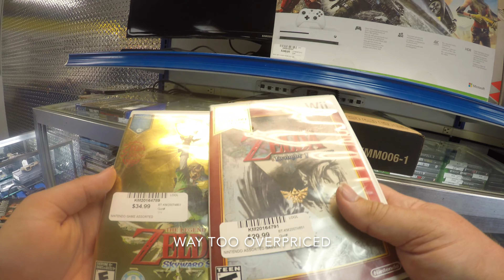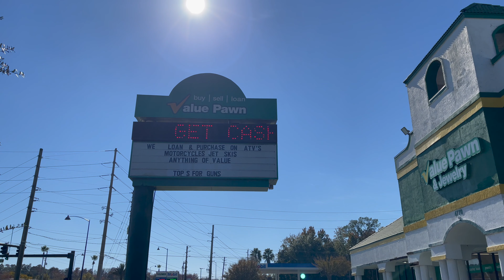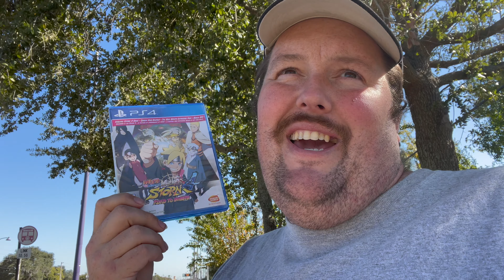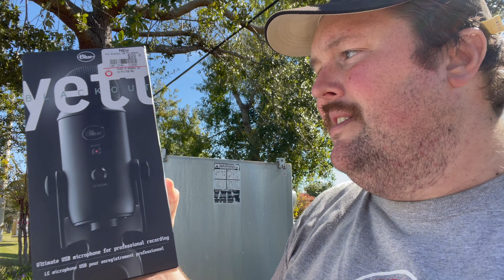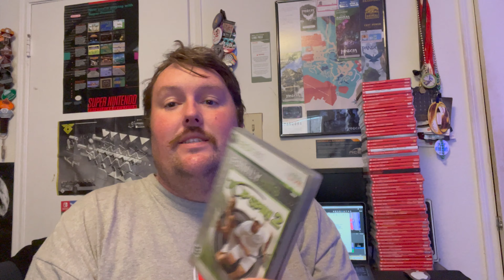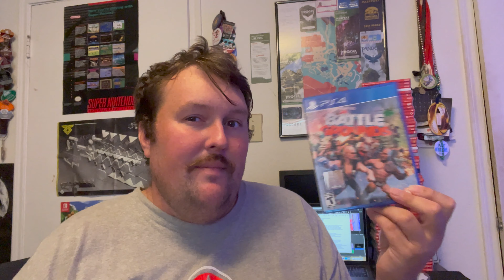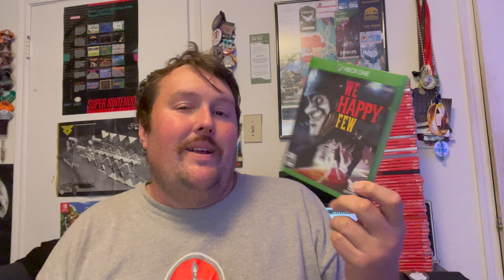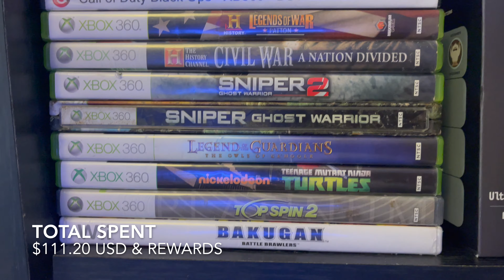Game Hunting for My Birthday Part 3 - The Bargain Game Hunter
Chris goes game hunting at pawn shops and Gamestop on his birthday to see if he can snag some excellent deals and picks up a major score at Gamestop.